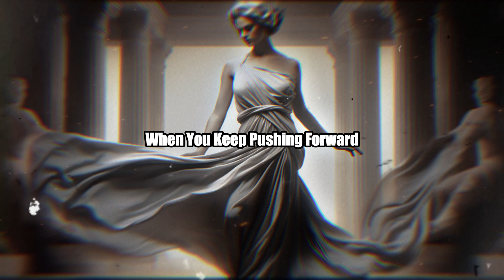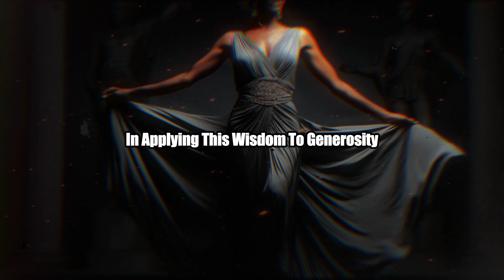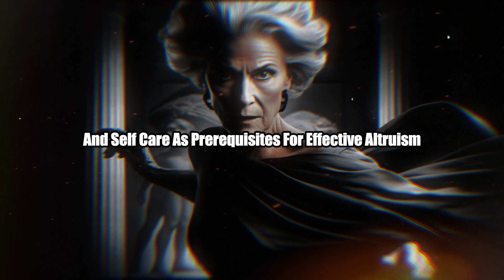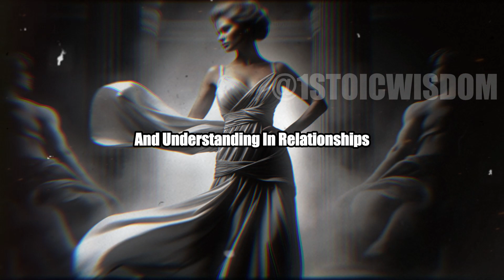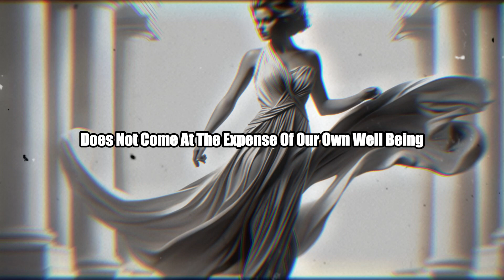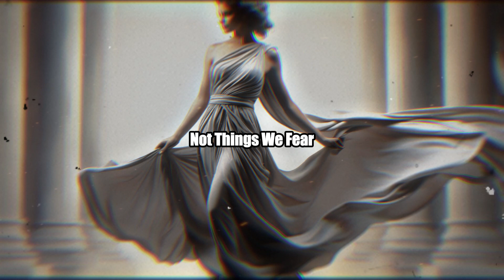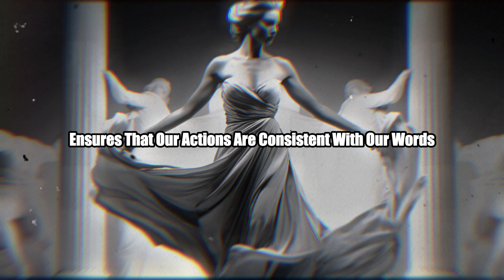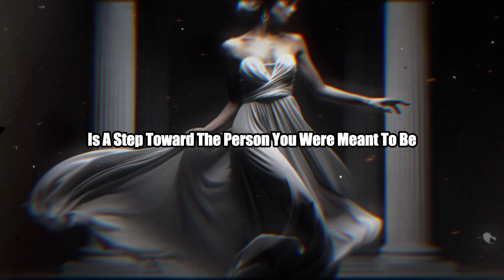8 Types of Kindness That Could RUIN Your Life The Stoic Warning Insights by Jim Rohn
Title: "The Double-Edged Sword of Kindness: 8 Stoic Insights"

Join me, [@STOICWISDOMTALKS ], for a thought-provoking 39-minute exploration titled "The Double-Edged Sword of Kindness: 8 Stoic Insights." This video delves into the nuanced understanding of kindness, guided by the timeless wisdom of Stoicism and the insightful teachings of Jim Rohn. As we navigate the complexities of human relationships and personal growth, this presentation sheds light on the unexpected ways kindness can impact our lives, for better or worse. Through the lens of Stoic philosophy and modern motivation, we uncover strategies to harness the power of kindness while protecting our well-being and fostering genuine connections.

🔹 Video Timestamps:
0:00 - Introduction: The Power and Pitfalls of Kindness
1:30 - Point 1: Expect Less, Gain More - The Stoic Path to True Happiness
5:00 - Point 2: The Fine Line Between Generosity and Exploitation
8:45 - Point 3: Self-Care Isn't Selfish - Prioritizing Personal Goals
12:30 - Point 4: Strength in Boundaries - Commanding Respect Through Stoic Integrity
16:15 - Point 5: Breaking the Cycle of One-Sided Giving
20:00 - Point 6: Rediscovering Self-Worth Amid Generosity
23:45 - Point 7: Confronting Inner Turmoil - The Stoic Approach
27:30 - Point 8: Navigating Judgment - Maintaining Stoic Integrity in Misunderstood Generosity
35:00 - Conclusion: Embracing Kindness with Wisdom and Balance
38:30 - Strategies for Protection: Stoic Wisdom for Modern Living

🔹 Why Watch?

Gain a deeper understanding of how kindness can sometimes lead to unexpected challenges in our lives.
Discover Stoic strategies and Jim Rohn’s insights to balance generosity with self-care and personal integrity.
Learn how to set healthy boundaries, prioritize your own goals, and maintain self-worth in the face of external judgments.
This video is for anyone who values kindness and generosity but seeks guidance on how to navigate the complexities these virtues can bring. Whether you're looking to protect your energy, foster balanced relationships, or understand the Stoic approach to personal growth, this video offers valuable insights for everyone.

🔹 Call to Action:
Engage with us in the comments section below: Which point resonated with you the most, and how will you apply it in your life?

🔹 Further Exploration:
Ready for more? Check out the recommended playlist on your screen for deeper dives into Stoicism, personal growth, and the art of living well. Each video is a step toward understanding and implementing these timeless principles in your life.

Follow me on [@STOICWISDOMTALKS ] for daily inspiration, updates on new videos, and a community of like-minded individuals seeking wisdom and balance. Together, let's explore the rich tapestry of life, guided by the principles of those who have walked this path before us.

Thank you for joining me today. In our quest for kindness, let us remember the importance of balance, self-care, and the wisdom of the Stoics. The journey towards a fulfilling life is paved with both giving and receiving, acting and reflecting. Together, let's navigate this journey with grace, wisdom, and a heart full of kindness.

Welcome to "Stoic Wisdom," your sanctuary for exploring the profound depths of Stoicism and its practical applications in modern life. Our channel dives into the heart of Stoic philosophy, offering insights into how Stoic principles can cultivate an iron mind, enhance mindfulness, and foster discipline in the chaos of contemporary existence.

Drawing from the timeless teachings of Marcus Aurelius, Seneca, and Epictetus, "Stoic Wisdom" illuminates the paths of wisdom that these ancient philosophers trod. Through detailed exploration of "what is Stoicism," we unveil its relevance today, emphasizing practical Stoicism in daily routines, Stoic meditation, and the stoic mindset's power to transform challenges into opportunities for growth.

Our content is designed not just to explain Stoic philosophy but to demonstrate its application through life lessons, stoic wisdom, and ancient wisdom, ensuring that the wisdom of the Stoics isn't just learned but lived.